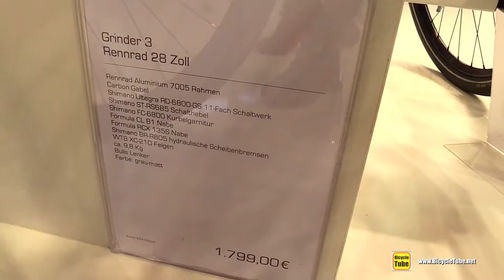2017 Bulls Espresso Grinder Bike - Walkaround - 2016 Eurobike